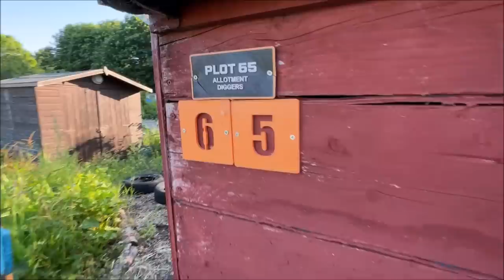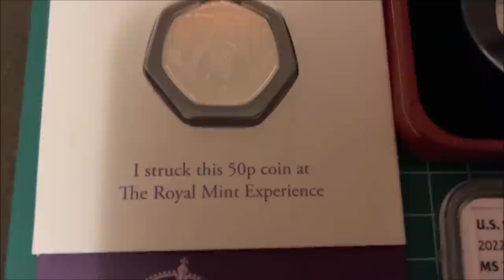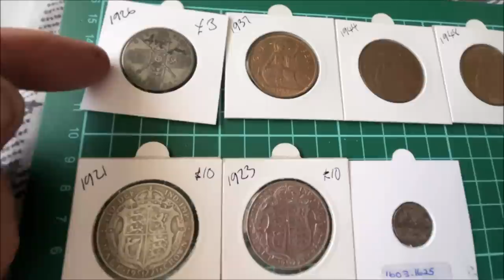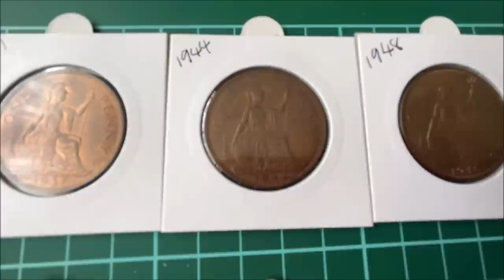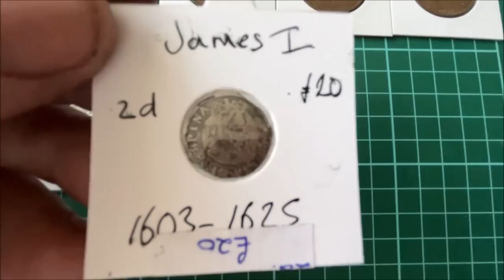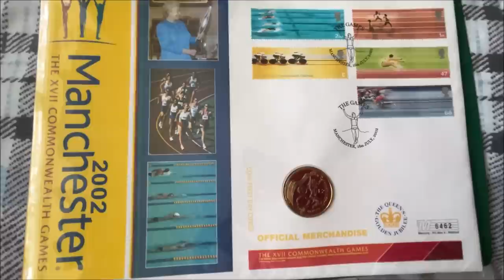Its Time To Repot The Chili's And Get Them Into The Back Greenhouse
In this Episode i'm going to be Repotting The Chili's and getting them into the back Greenhouse And then we can take a Tour around the Plot